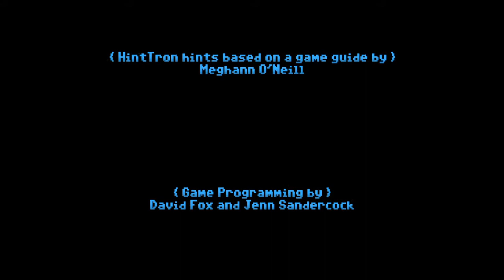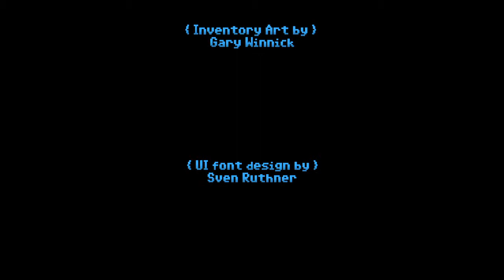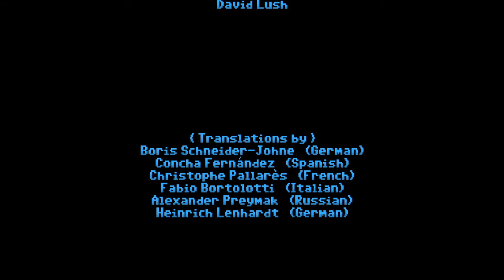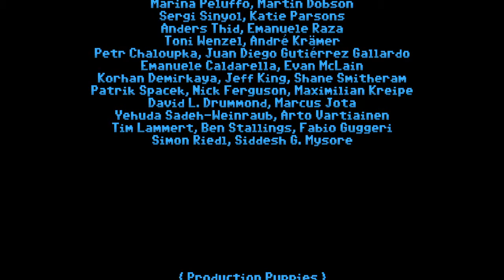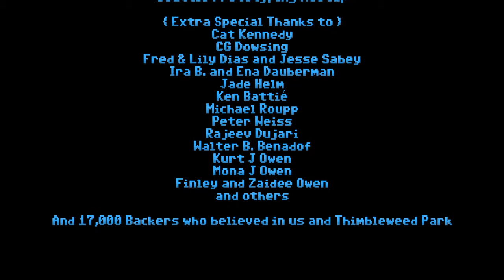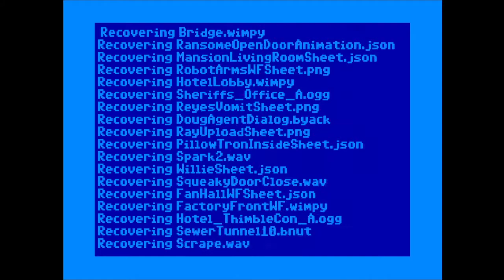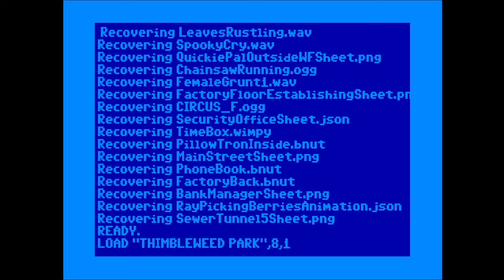Wireframed Ending of Thimbleweed Park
Shocking wireframed end! Tubular.